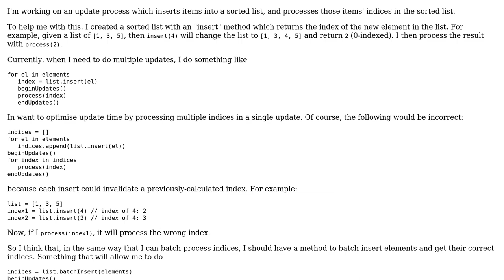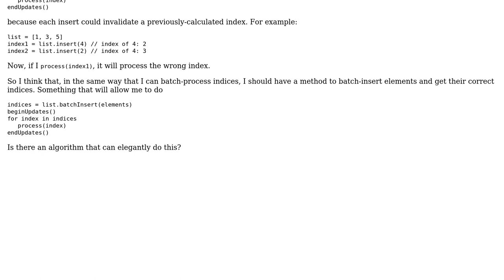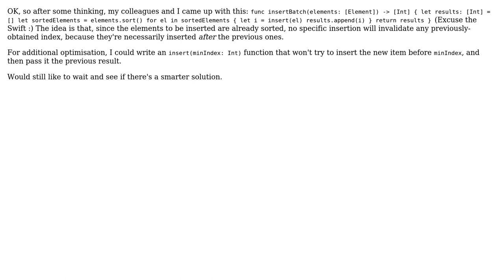Software Engineering: Batch insert a group of elements into a sorted list and get their indices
With thanks & praise to God, and with thanks to the many people who have made this project possible! You are responsible for your own actions.